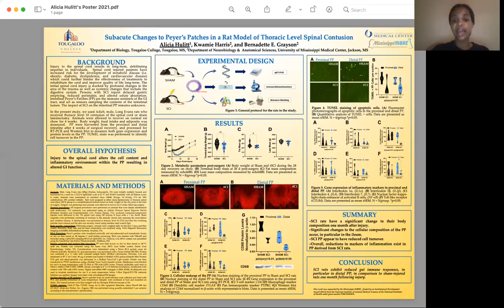2021 Kinchloe Symposium